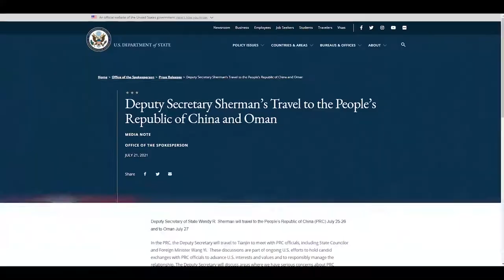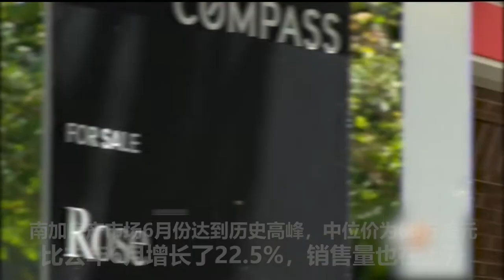使用借记卡有风险，南加6家美国银行分行发现盗卡设备；加拿大和墨西哥的陆地边界关闭至少到8月21日